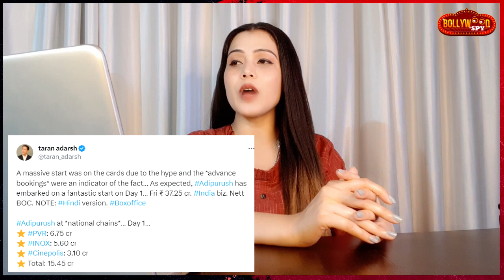Adipurush Ki Day 1 Ki Kamai | Hindi Version | Box Office Collection | Prabhas